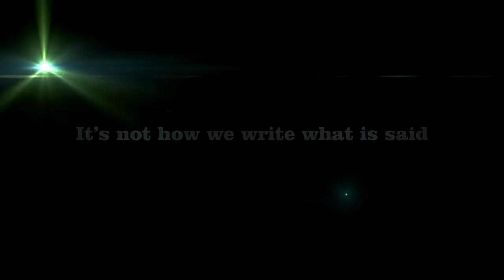OFFICE ADMINISTRATION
OFFICE ADMINISTRATION presentation used in DWCL